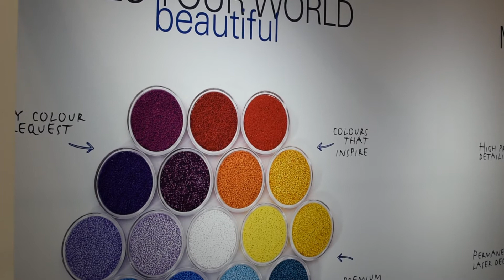Gabriel-Chemie na targach Plastpol 2017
Gabriel-Chemie Group specjalizuje się w dziedzinie barwienia i uszlachetniania tworzyw sztucznych. Firma istnieje od roku 1950 i zalicza się dziś do wiodących producentów barwników do tworzyw sztucznych w Europie.
Powiązane ze sobą oddziały koncernu dysponują bazą danych, która zawiera kilka tysięcy receptur i stale jest uzupełniana o nowe.